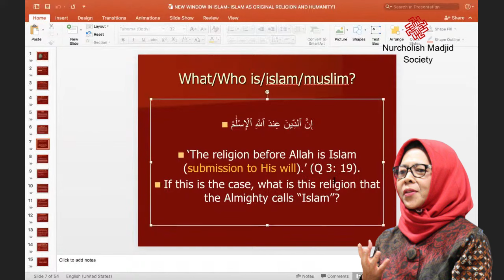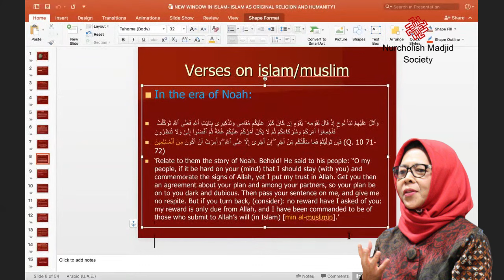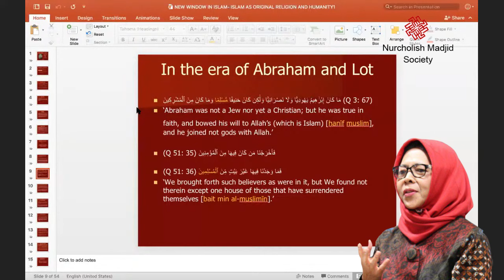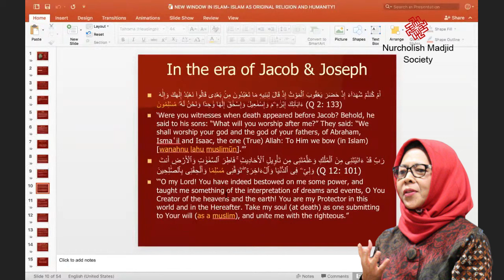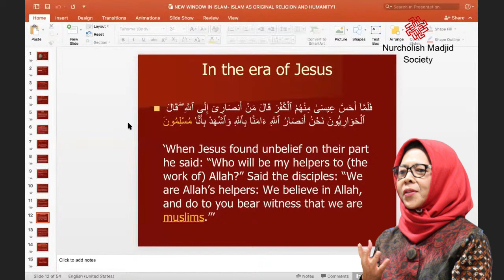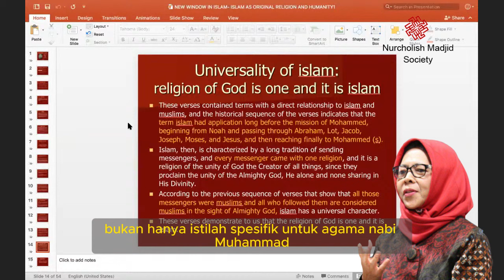Ternyata Islam Sudah ada Sejak Zaman Nabi Nuh. (Prof. Syafa'atun Almirzanah, Ph.D.)